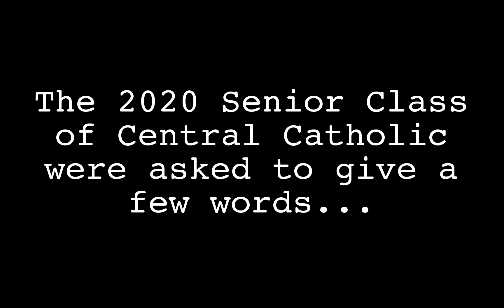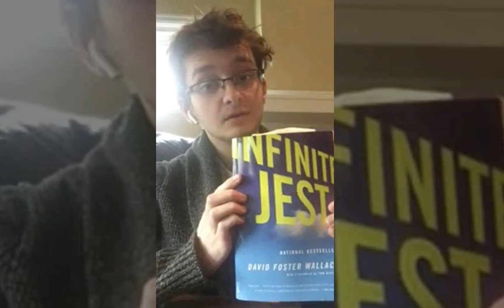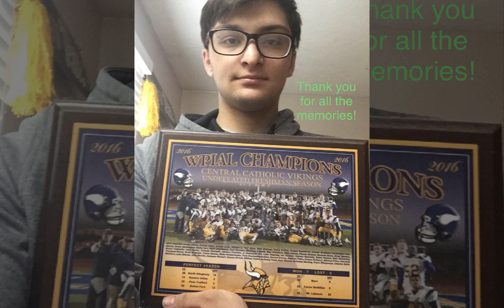2020 Senior Video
Over the past few weeks, our seniors have recorded messages for their peers. Congratulations, Class of 2020!